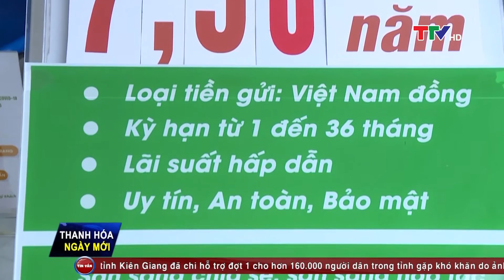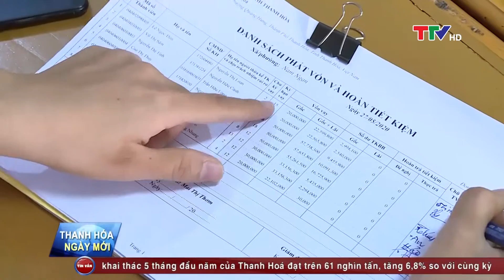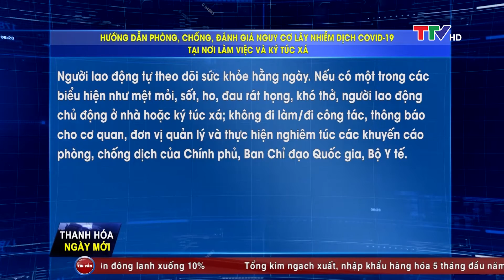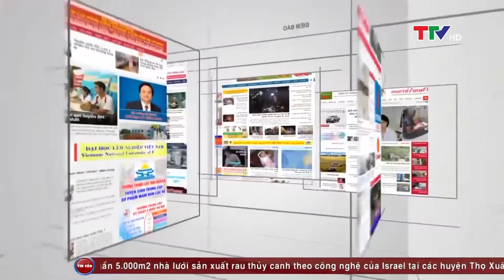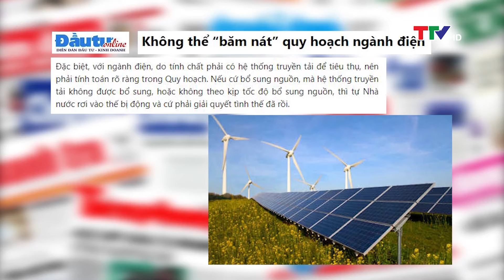Thanh Hóa ngày mới ngày 30/5/2020